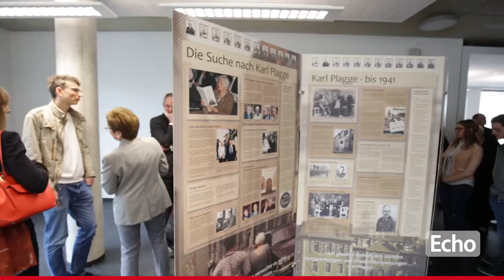Ehemaliges "603 qm" in Darmstadt heißt jetzt „Karl-Plagge-Haus“und "806 qm"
Die Stoeferle-Halle und das „603 qm“ in der Alexanderstraße sind Geschichte. An deren Stelle hat TU-Präsident Hans Jürgen Prömel am Donnerstag einen Neubau, das „Karl-Plagge-Haus“, eröffnet. Das Gebäude wird neben Verwaltung und Lernzentrum weiterhin Ort für Kulturveranstaltungen sein. Wegen der erweiterten Fläche wird die Party-Location von „603qm“ aber in „806qm“ umgetauft.